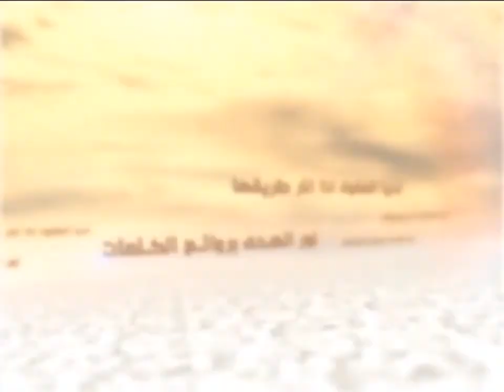الكلمات - مقدمات الهداية - السيد جعفر الحسيني الشيرازي